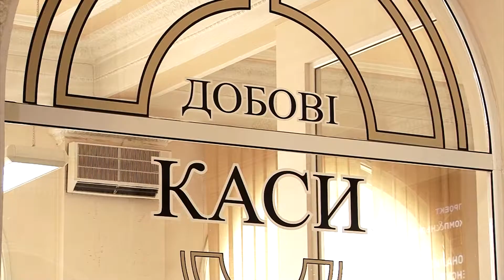День на Думській. Володимир Букач, 08.02.2019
ТЕМА: БОРОТЬБА З КОРУПЦІЄЮ В УКРАЇНІ: ЧИ Є РЕАЛЬНІ ДОСЯГНЕННЯ